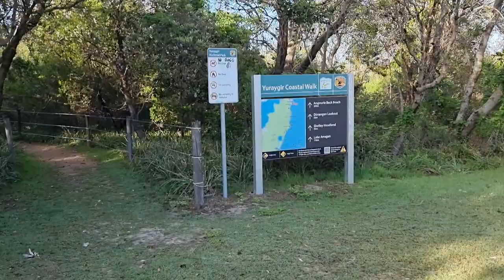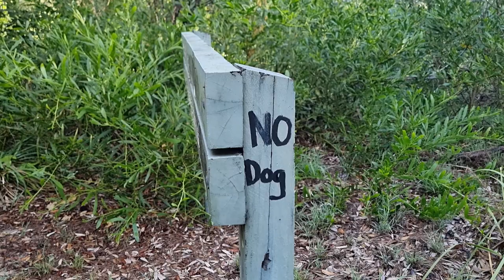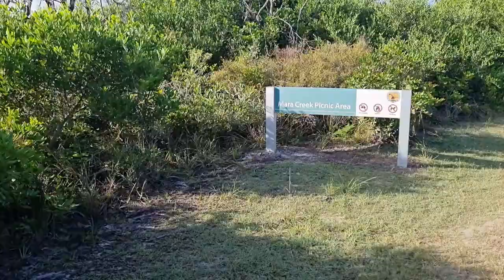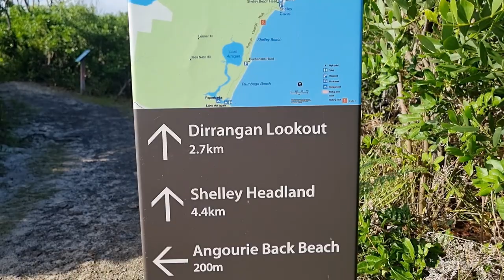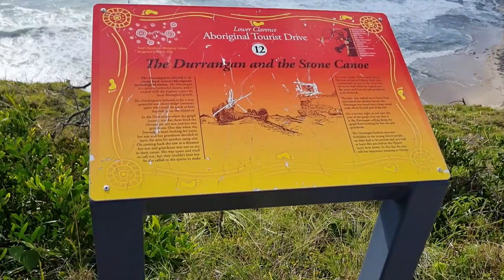An amazing coastal walk in the Clarence Valley!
Join me as I take a coastal walk in Yuraygir National Park from Angourie to Dirrangan Lookout in Clarence Valley, NSW

Meant to be: Acoustic Folk Music - Background Music